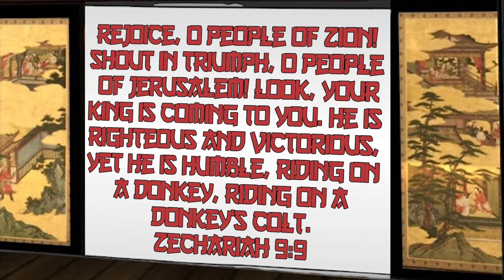Fruit Ninja Elementary 6